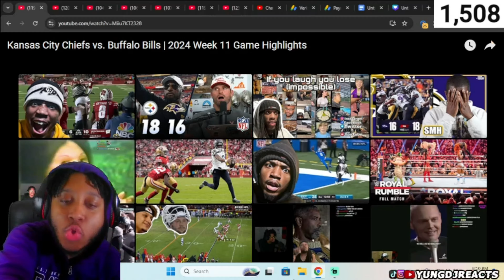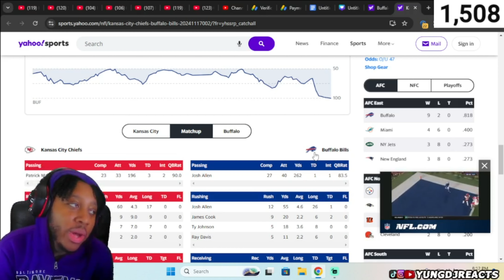NO MORE VOODOO!!! Kansas City Chiefs vs. Buffalo Bills | 2024 Week 11 Game Highlights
Thank you guys for watching, shout out to the @NFL for the video.